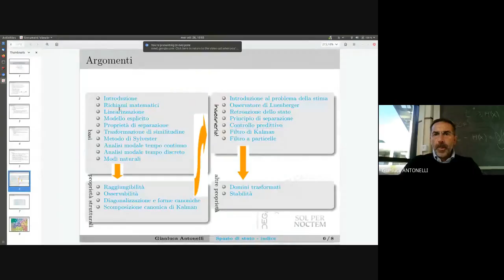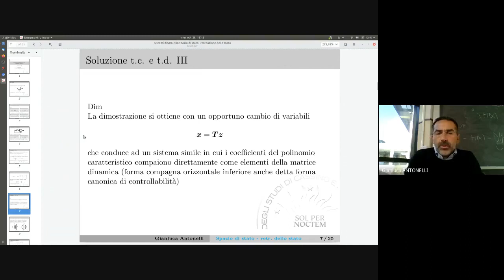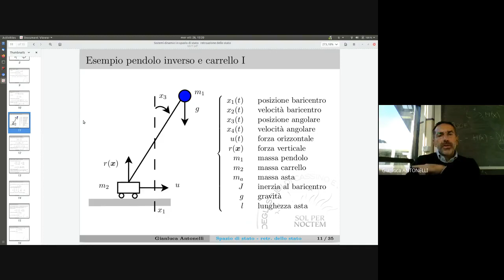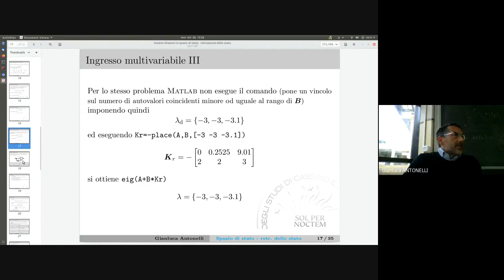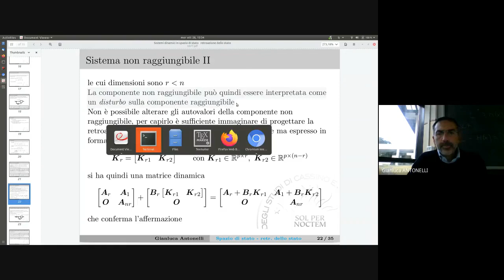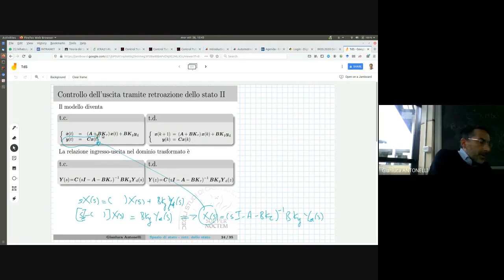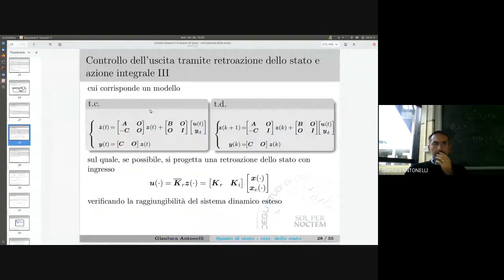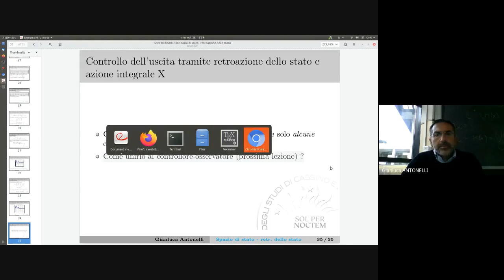TDS 16 1new